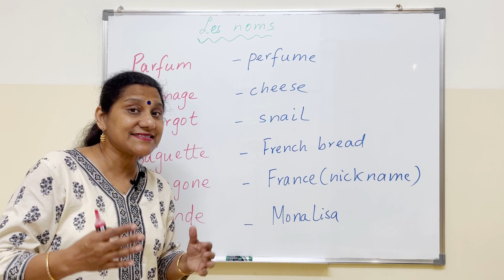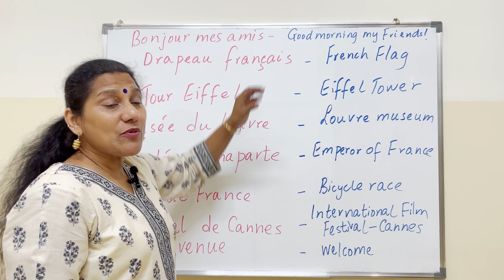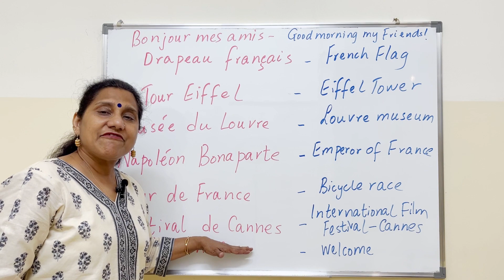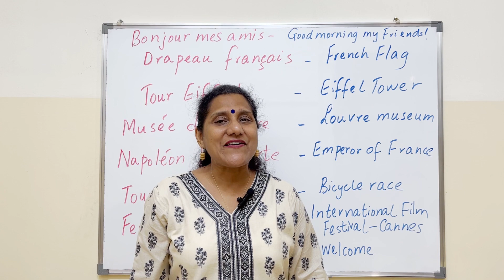Bienvenue en France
In this video we will learn a few facts about France.
Bienvenue en France#frenchforbeginner
Facts about France#frenchforbeginner